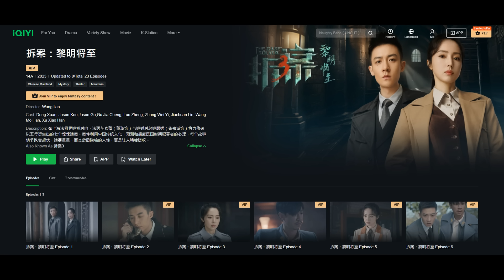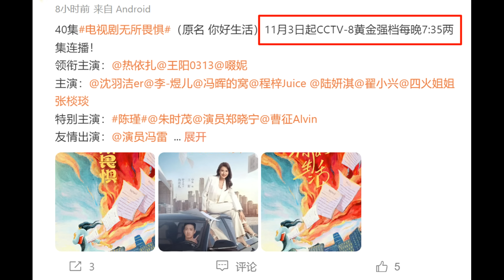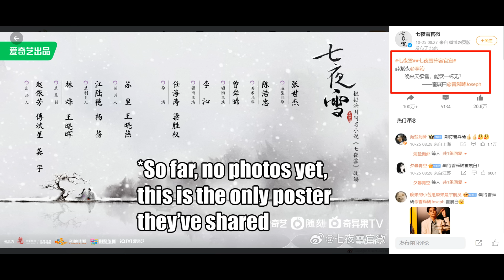Seven Nights Snow unveils Li Qin & Joseph Zeng/ Wenrong Awards/ Tan Jianci, Dylan Wang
THE RUNDOWN:
Drama updates
0:49 Premiere dates: The Case Solver S3, Rising With the Wind, Fearless
3:49 New pics: Derailment
5:17 Seven Nights Snow unveils Li Qin & Joseph Zeng

Celebrity updates
6:30 Wenrong Awards: Dylan Wang, Zhang Jianing, Zhang Tian'ai
7:54 Tan Jianci performs at Honor of Kings celebration

9:04 Top 10 dramas of the week